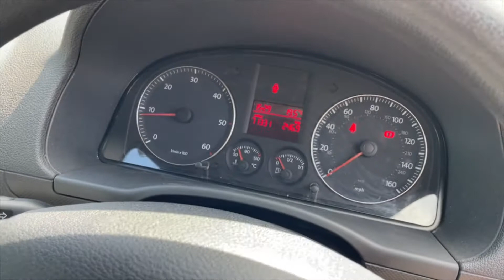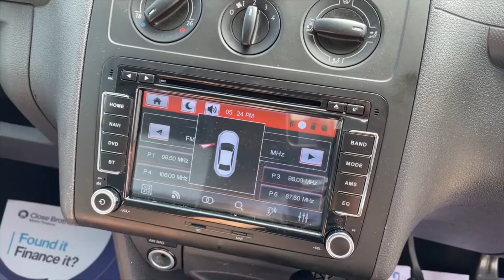8 June 2021